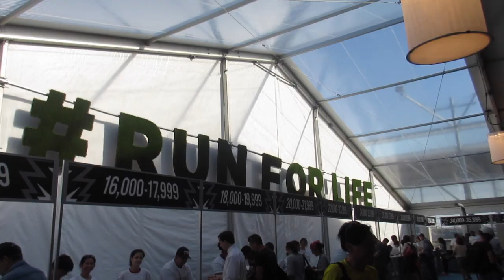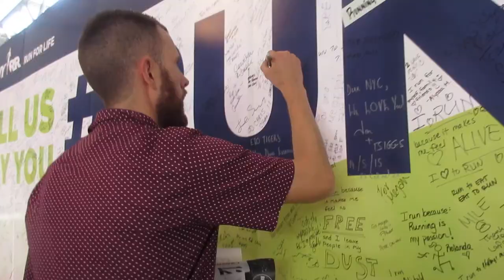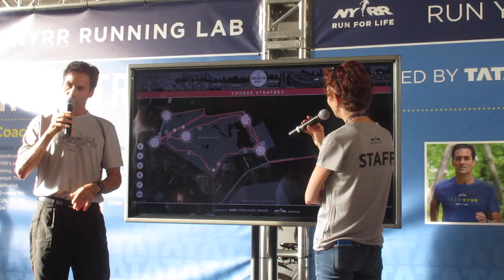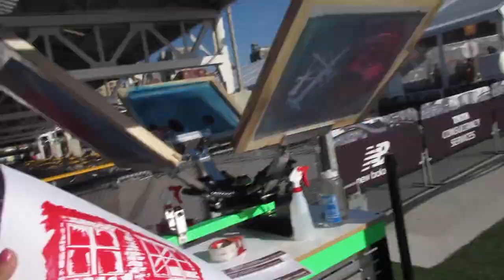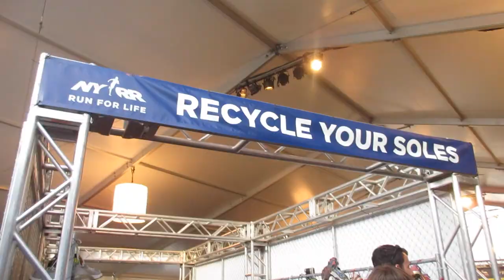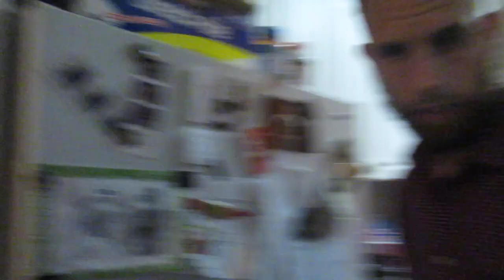All About Mommy! (5.14.15 - Day 514) daily vlog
Boytoy funny rant+ my mom is going crazy + mommy/daddy time alone in Brooklyn